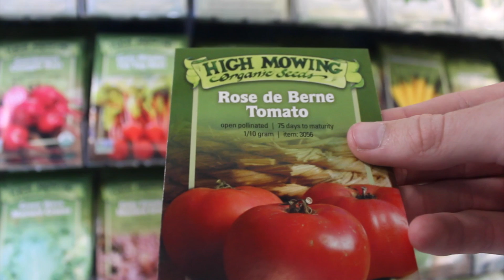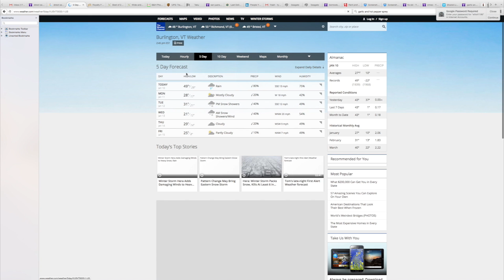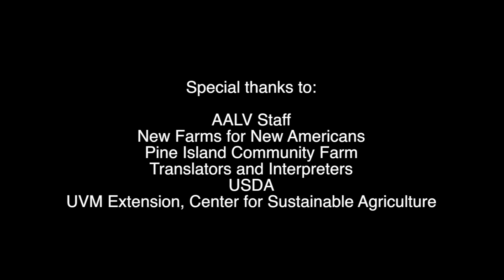New American Gardening Videos (Kirundi) Growing in Vermont's Climate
In this video, farmers learn how to adjust planting techniques to grow food in Vermont's climate.